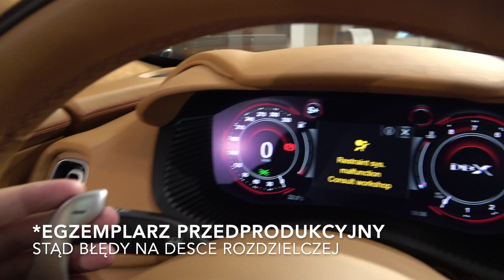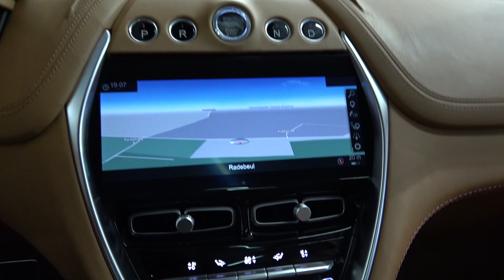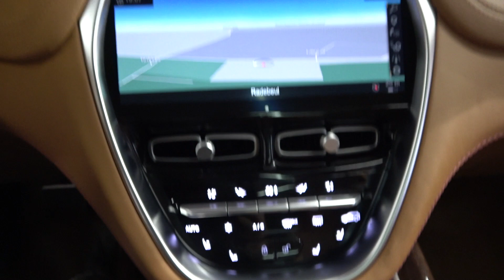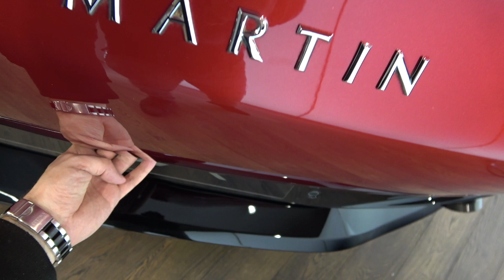2020 Aston Martin DBX w Warszawie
Miałem okazję obejrzeć pierwszego SUVa w ponad 100 letniej historii marki Aston Martin. Dla Astona to niezwykle ważny samochód pod wieloma względami. Obejrzyjcie i dajcie znać, jak Wam się podoba. Osobiście bardzo mocno trzymam kciuki.

Specyfikację, ceny i dane techniczne auta zamieszczam w komentarzu.

njoy!